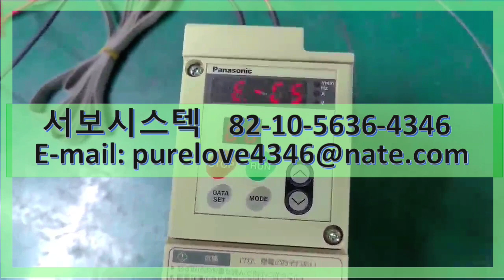MBSK083CSA PANASONIC INVERTER